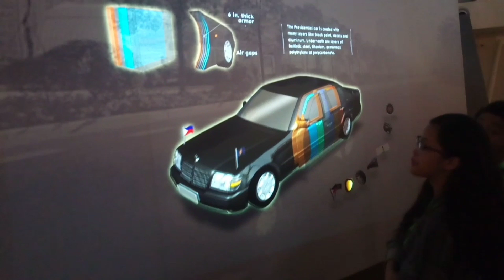Vlog #9 | Fieldtrip "Part 1"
SUPER FUN it has many events or places and yeah. Wish me luck to this friends who will stay to me and i want it

About : Presidental Car Museum
-it is the vehicles that used by the Presidents of the Philippines

Philippine Arena
-it is the Most Biggest Arena in the Whole World
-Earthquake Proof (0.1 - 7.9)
-it has 55,000 Seats/Chairs

National Museum
-Paintings
-Artworks
-Statues
-meaningful images

0:00 - 0:39 (Intro)
0:39 - 1:33 (Presidental Car Museum)
1:40 - 9:28 (Philippine Arena)(Concluding The Garden Etc.)
9:34 - 10:06 (National Museum)